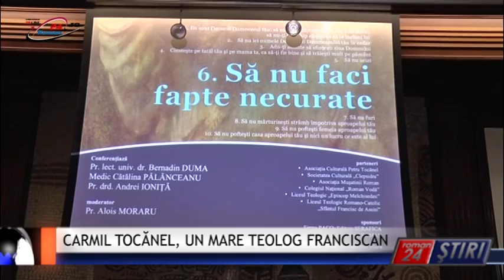CARMIL TOCĂNEL, UN MARE TEOLOG FRANCISCAN